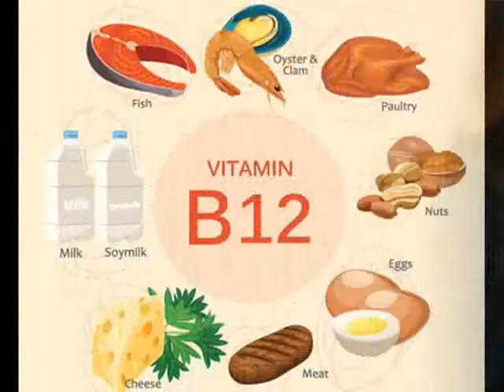உங்கள் நாக்கு உங்களின் ஆரோக்கியத்தைப் பற்றி என்ன சொல்கிறது? - Tongue telling about your health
உங்கள் நாக்கு உங்களின் ஆரோக்கியத்தைப் பற்றி என்ன சொல்கிறது? - Do you know what is your tongue telling you about your health